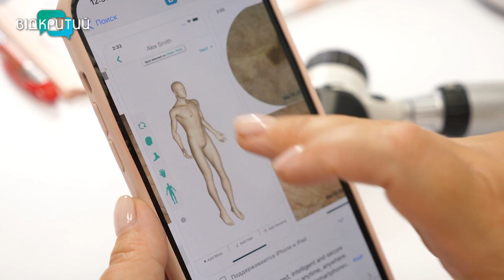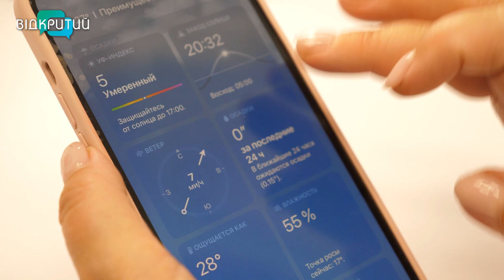Як розпізнати небезпечні родимки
Гаджети на сторожі родимок. За давнім повір'ям говорять: чим більше родимок, тим більше щастя. Та далеко не всі коричневі плямки пророкують солодке життя. Деякі з них - провісники небезпечних хвороб шкіри. Як вчасно розпізнати загрозливі родимки й запобігти їм, та як у цьому допоможе власний смартфон - розповість наша Ніколь Савченко.